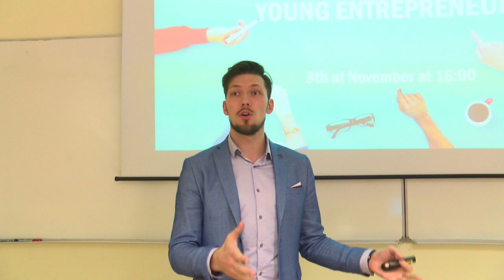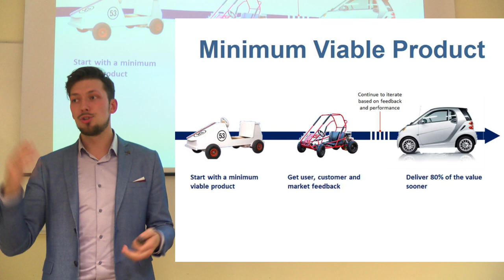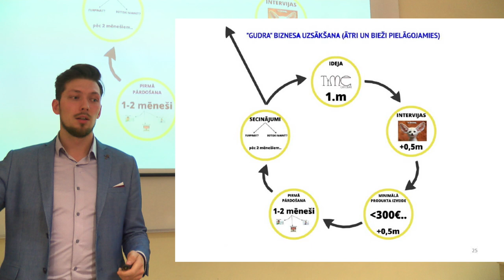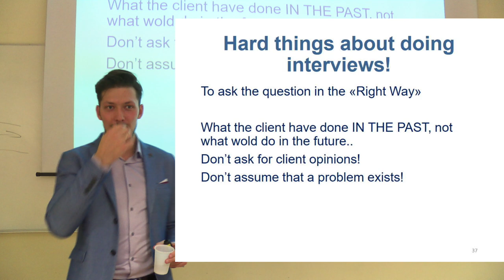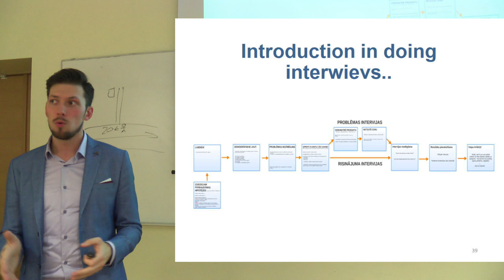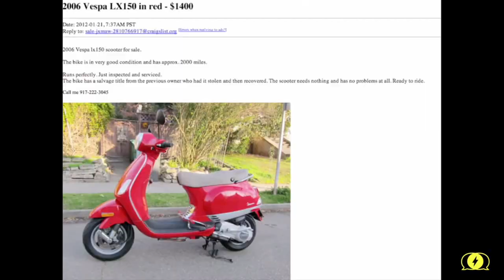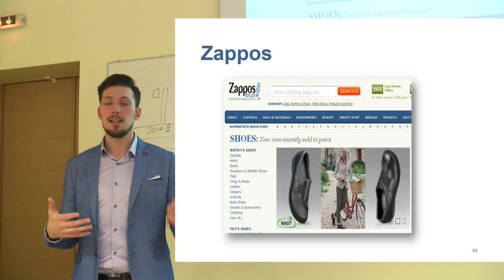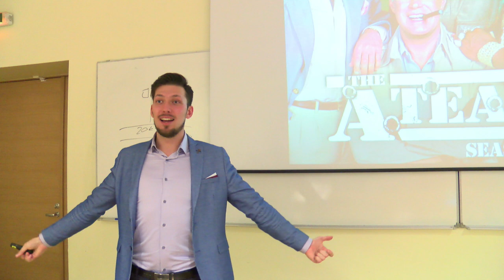How to get from an idea to paying customers - 3 month program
if you want to apply for this 3-month program. During this time period UL Student Business Incubator, together with their partners, will help you to get from just an idea to validated business idea and paying customers!